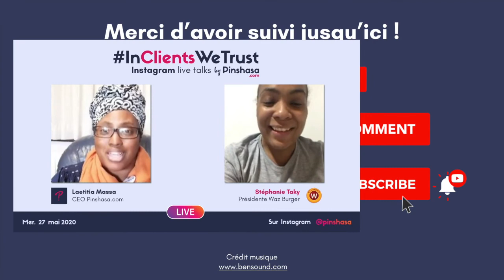Stéphanie Taky et Waz Burger - La success story des hamburgers standardisés en RDC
InClientsWeTrust est une série d'échanges diffusés en live sur Instagram durant le confinement d'avril 2020, pour mettre en valeur ce que nous avons de plus cher chez Pinshasa.com : nos clients ! 😍

Dans cet épisode, nous avons reçu Stéphanie Taky, fondatrice et présidente de Waz Burger, la première chaîne de fast-food à Kinshasa.

Avec Stéphanie, vous découvrirez :
👉🏿 comment faire pour que tous vos employés respectent vos standards de qualité
👉🏿 comment vous pouvez convaincre une banque de vous accompagner dans votre entreprise
👉🏿 pourquoi c'est dans la difficulté que vous pouvez le mieux réussir

🔥🔥 Vous souhaitez transformer votre entreprise en une véritable marque ?

Et surtout, si cette vidéo vous a plu,
- Partagez-la à un ami pour l'inspirer

Pour en savoir plus sur Waz Burger